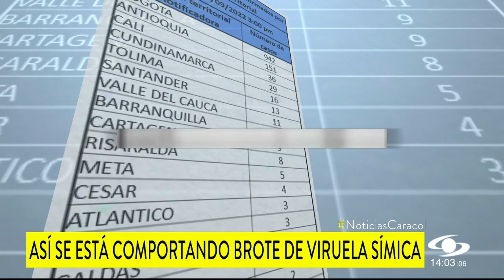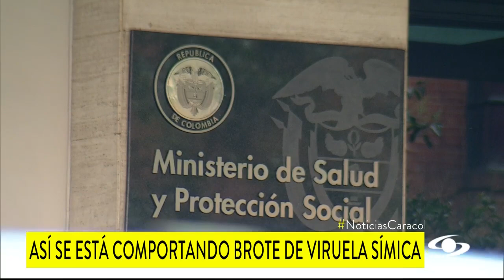Viruela del mono y relaciones sexuales: expertos piden "observar que la otra persona esté sana"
El número de casos nuevos de viruela del mono, según la OMS, ha disminuido un 8,4%. En el último mes, la mayoría fueron reportados en la región de las Américas que concentra el 87% de los pacientes. Colombia se encuentra dentro de los 10 países más afectados a nivel mundial.

“Tenemos más o menos 100 a 114 casos nuevos por semana, y al igual que en el resto de países los casos se vienen concentrando en una población predominantemente de hombres, en edades que oscilan más o menos entre los 18 y los 45 años”, explicó Martha Ospina, directora del Instituto Nacional de Salud.

En Colombia se han confirmado 1.260 casos, de los cuales 942 corresponden a Bogotá.